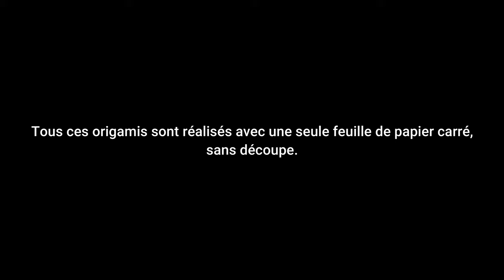TOP 10 DES ORIGAMIS LES PLUS IMPRESSIONNANTS !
Voici une compilation de 10 origamis impressionnants créés par des créateurs de renom.

10 - Giganotosaurus par Shuki Kato
9 - Ancient Dragon par Satoshi Kamiya
8 - Spiny Lobster par Kota Imai
7 - Santa Claus par Takeda Naoki
6 - God of Thunder par Hojyo Takashi
5 - Attack of the Kraken par Brian Chan
4 - Lich King par Nguyen Tuan
3 - Barbares par Eric Joisel
2 - Yamato Ship par 為超 張
1 - Ryujin 3.5 par Satoshi Kamiya

☀️ Achetez votre papier et vos livres d'origami